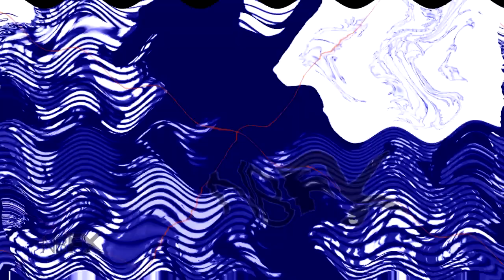Newyddion S4C Csupo V1 (2020) Effects Round 10 vs Myself (10/28)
I will make R11 today... but @Robozilianify8264 and @Nethermistify5381 please stop telling me what combos to put... I know how June 2022/Different/Same Combos work... so please let me do it on my own with out any help please... it's starting to annoy me...

List:
Videoup V7.1
BluePower
X Is A Total Wreck
G-Major 44 (V2)
X Committed Suicide
Machinations Chorded
The Real New 9K's Vibrato Effect
G-Major 42
Pika Major
Crying X (I will add BP/MD2.0C Combo on R11 because of June 2022 combos)
X Is Totally Freaking Out
Blur 3D
Videoup V4.2
Crying Squared
Wake Up X
Invert Pitch
G-Major 42 (Again)
Swist Major (I'm gonna add BP/AE Combo on R11 because it was a same combo on the Speedy Video Csupo Effects Rounds series)